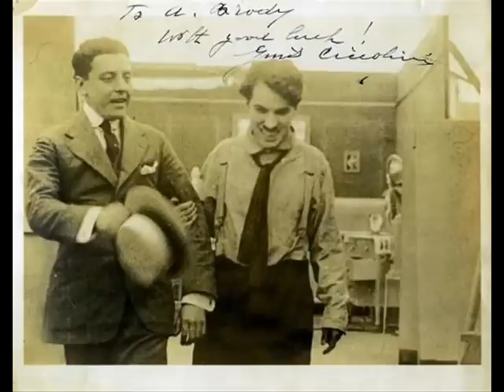Guido Ciccolini - Carmè (con testo).wmv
GUIDO CICCOLINI - CARME' (Carmela); di G.B. De Curtis; 1916; Edison Blue amberol 2826.

(Tratta da un "cilindro" del 1916, a cura del UCSB Cylinder Digitization Project, USA University of California).

TESTO DELLA CANZONE E BREVI NOTIZIE SULL'INTERPRETE

TESTO:
Fore mura ce sta na picciotta,
'mmiez'ê spine s'ha fatto na casa...
'ncopp''e ffronne s'addorme la notte...
e na rosa cchiù bella nun c'è...

Duorme, Carmè':
'e cchiù bello d''a vita è 'o ddurmí...
Sònnate a me:
'mparaviso cu tico vogl'í!...
Duorme, Carmè':
Sònnate a me:
Ogne sera che torna â campagna,
va cantanno na bella canzone...
Essa dice che 'a core se lagna...
Stu dulore 'o capisco sul'i'!

Canta, Carmè':
tantu bella è 'sta voce a sentí...
Canta pe' me,
ca tu 'ncielo mme faje saglí!
Canta, Carmè':
Canta pe' me,
'ncopp''o scoglio vulimmo murí...

NOTIZIE:
Guido Ciccolini(Roma 1885 - Neptune/New Jersey 1963)
Nel 1903 iniziò gli studi con Antonio Cotogni e debuttò nel 1907 al Politeama Azeglio di Bologna in Traviata. Nel 1911 si recò in Australia scritturato nella Williamson Company e cantò in Boheme accanto alla Melba. L'opposizione della diva ne causò il licenziamento. Si dedicò ai concerti ed  al Vaudeville. Rientrato in Italia venne scelto da Wolf-Ferrari per la prima italiana dei Quattro Rusteghi. Conclusa la guerra si trasferì negli Stati Uniti dove debuttò nel 1918 all' Auditorium di Chicago. Nel 1926 cantò al funerale dell'amico Rodolfo Valentino. Nel 1959, a New York, fu ospite della Public Library in una serata dedicata a Caruso, alla Galli Curci ed alla Melba, artisti da lui conosciuti.